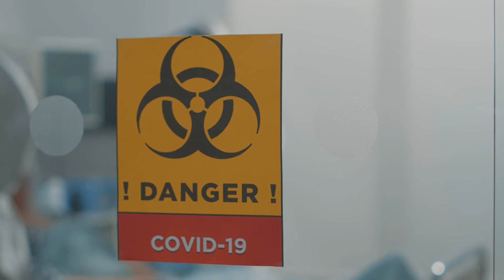Methodist Fremont Health Large Business of the Year Finalist 2022